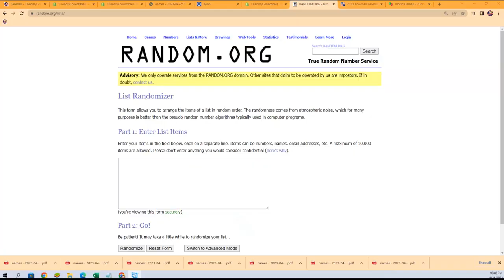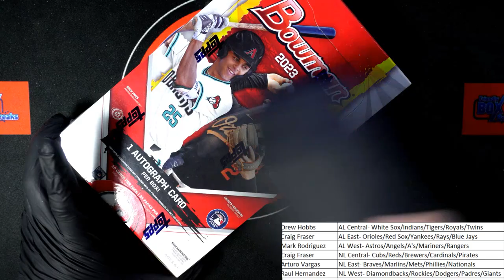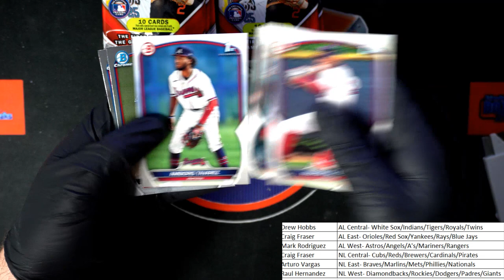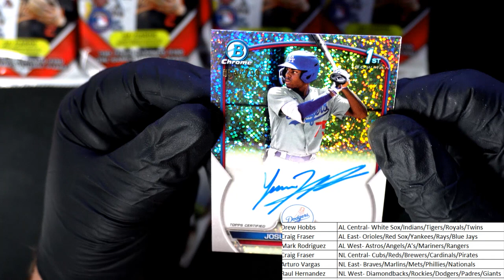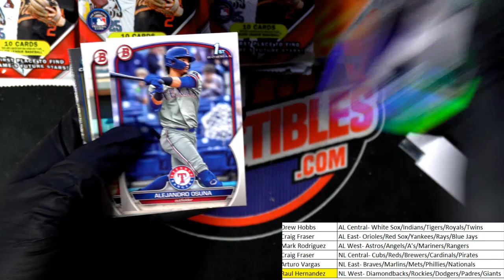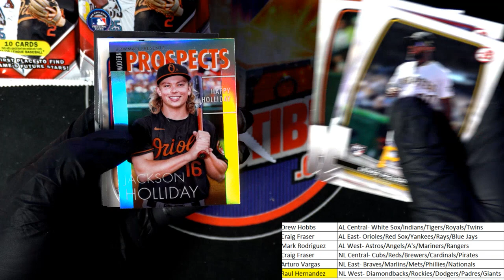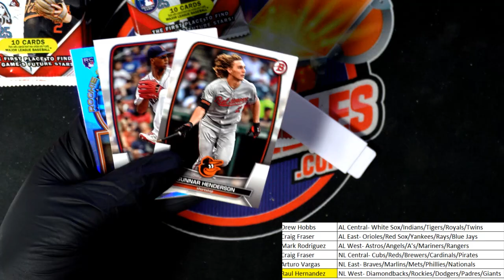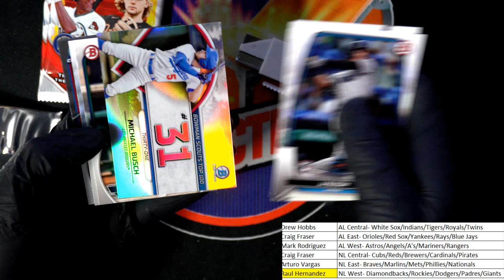2023 Bowman Baseball HOBBY ID 23BOWHOBBY102